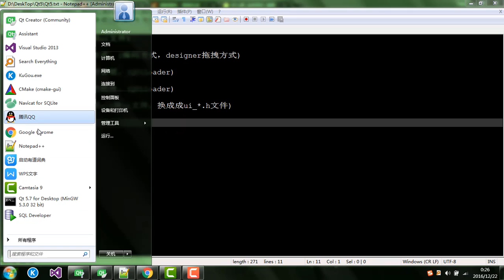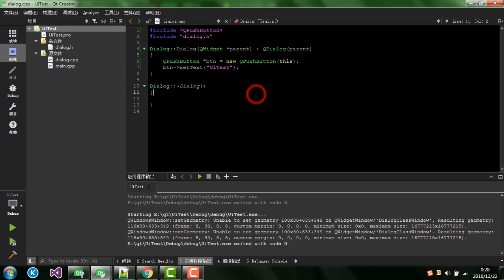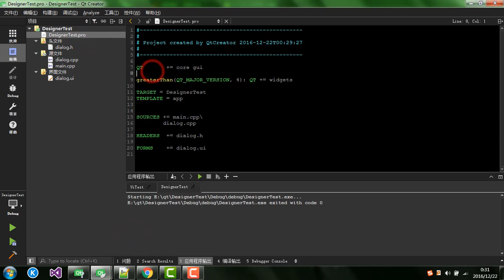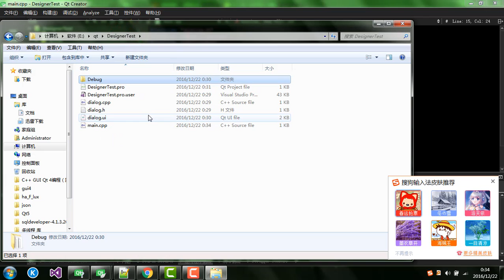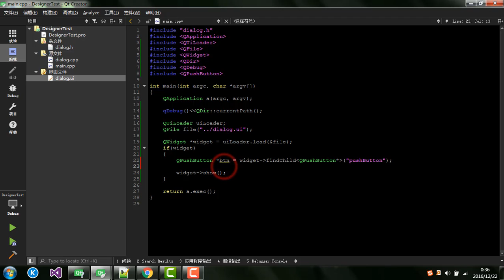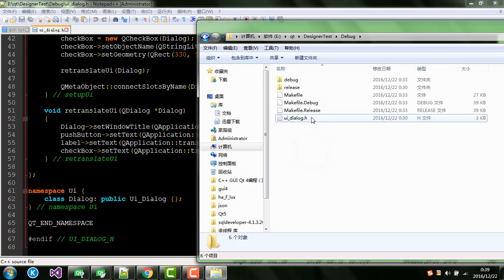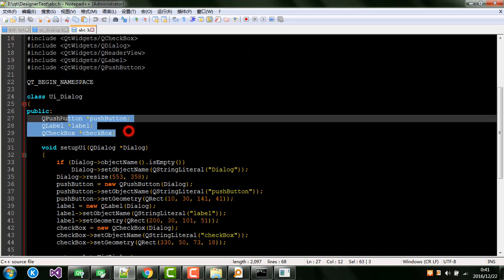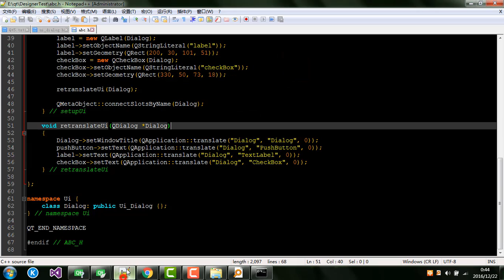Qt5：深入认识ui文件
第五节  (深入认识ui文件)

1、Qt创建界面的方式。(编码方式，designer拖拽方式)

2、程序动态加载对话框。(QUiLoader)

3、访问ui文件中的控件。(QUiLoader)

4、认识uic。(使用uic将ui文件，换成成ui_*.h文件)